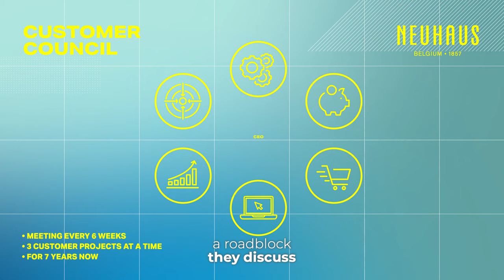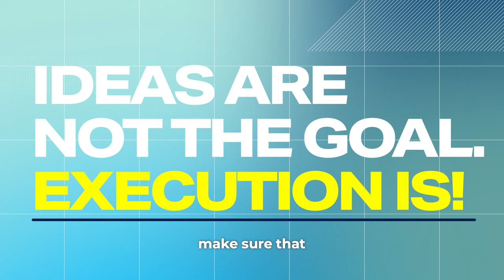CX Update #19: Be the right person to talk to, support your team and the idea of a customer council.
Time for a new CX Update video, your monthly update on customer experience by Steven Van Belleghem. In this episode, I discuss three topics:

0:18-2:00 You are the right person to talk to: everyone in your organization should be the right person to talk to when a question or a customer complaint comes in.
2:02-3:33 When something goes wrong, help the customer AND support your co-worker: if there is a problem with a customer, most companies try to solve that, but don’t forget to support your co-worker as well. Make them feel good about the situation.
3:33-6:03 The idea of a customer council: sometimes great customer experience ideas get stuck in an organization. Setting up a customer council can be a great help to remove some roadblocks during implementation. Hope you will like this case study of Neuhaus in this part of the video.

I hope you enjoyed this episode. Hopefully you have found new inspiration to improve your customer experience and customer service.

I’m a keynote speaker, author and entrepreneur in the field of customer experience